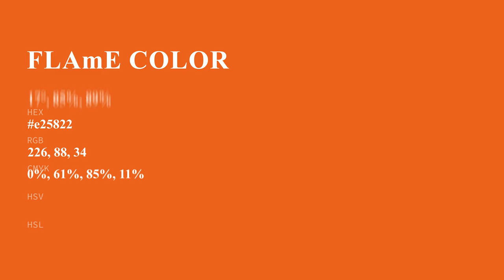Flame color e25822 hex color - Brown color - Cool color e25822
What color is Flame ? e25822 hex color - Brown color - Cool color e25822

Hex e25822 Color Code is also known as Flame color.